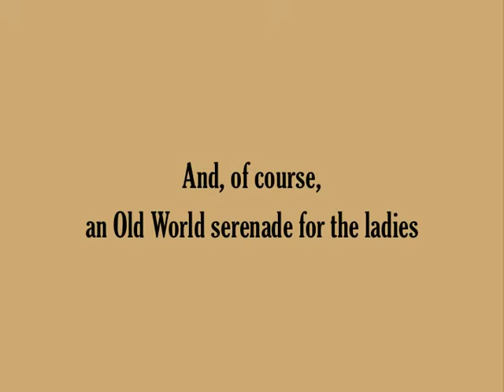A family birthday celebration at D'Angelo's Ristorante Italiano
The Bowers/Ward family gathered at this renowned and charming eatery in Center City Philadelphia on Saturday, January 28, 2012 to celebrate the birthdays of Barbara Bowers, Barbara Ward, and Susan Bowers.  It was lovely evening, made more special by the serenading of Sal D'Angelo, one of the owners.